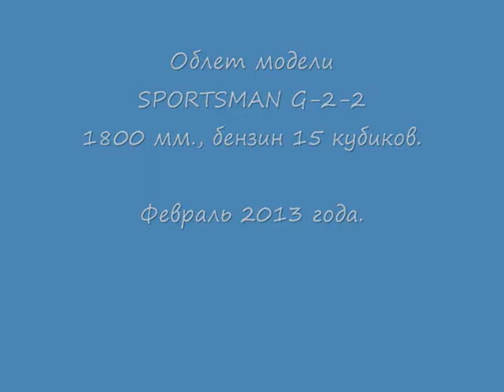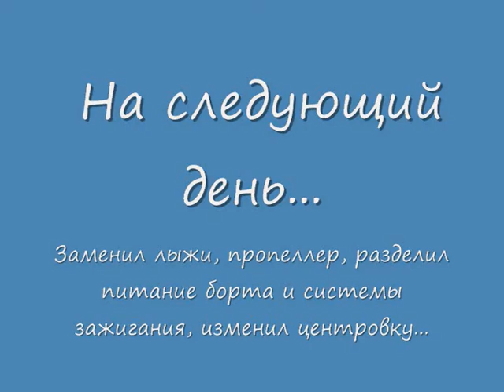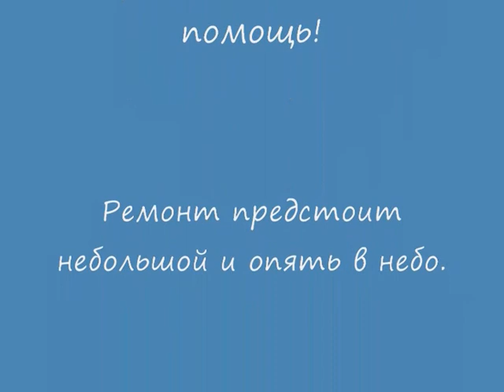SPORTSMAN G 2 2